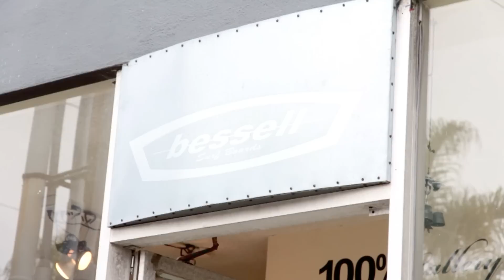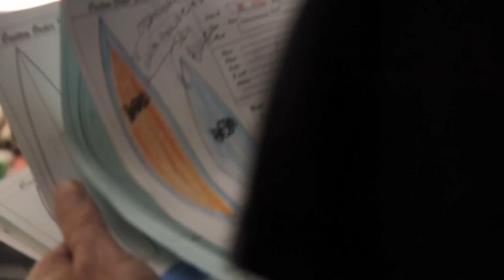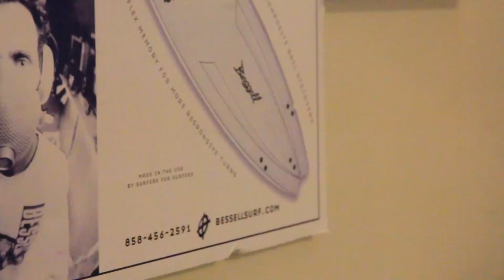BESSELL surfboards / Learntoshapearoundtheworld